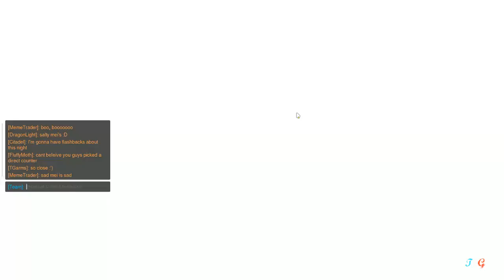"Too Many Of One Hero" Stream